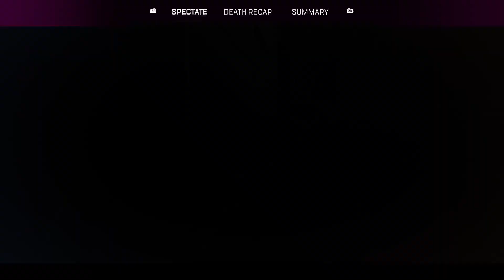Apex Legends :ignite:season19!👁️🥷🐈‍⬛💃🏴‍☠️🗽🌹🪴 🧿 💀👁️���